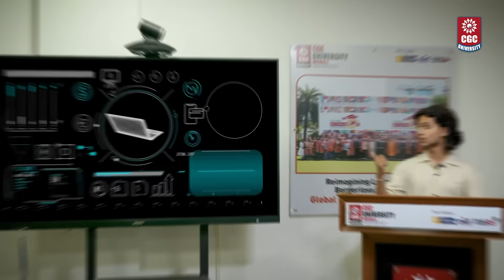B.Tech in Blockchain Technology at CGC University, Mohali | Shape the Future of Tech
Blockchain is transforming industries far beyond cryptocurrency — from healthcare and supply chain to finance and cybersecurity. 🌍💡

At CGC University, Mohali, our B.Tech in Blockchain Technology equips students with the skills, innovation, and industry exposure needed to lead this digital revolution.

🚀 What students gain:
 • Real-world experience in smart contracts, decentralized apps, and secure blockchain networks
 • DCPD training sessions to sharpen leadership, communication & professional skills
 • State-of-the-art labs for practical learning
 • Live projects, internships & mentorship to build a standout portfolio

The future is decentralized — are you ready to move with it?
👉 Start your journey today at CGC University, Mohali.